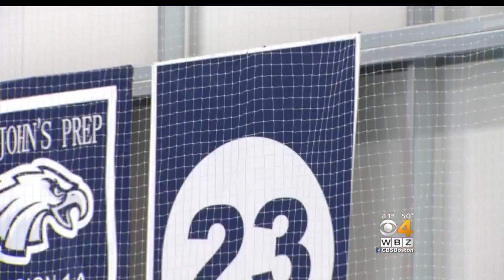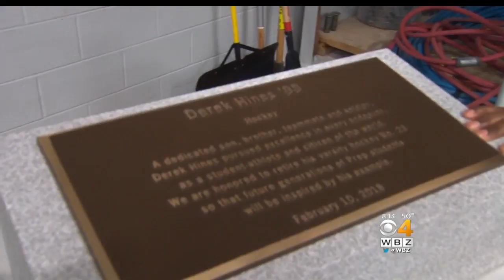Saint John's Prep Honors Late Army Hero Derek Hines